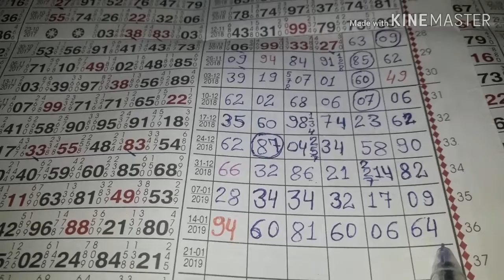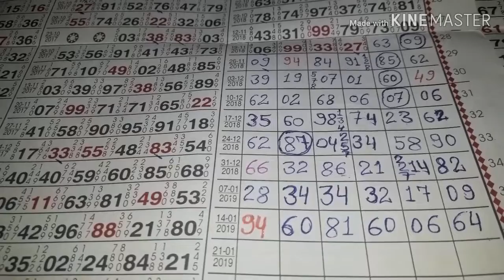Klyan 19-01-2019 maha challenge challengig close 4444444 passss maha challenge pura kiya bola ta sub